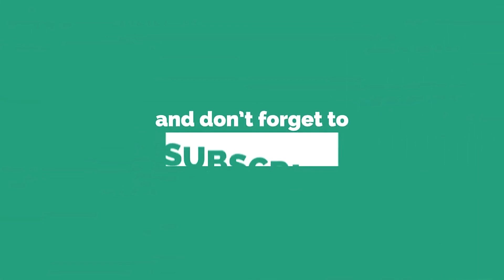THE REAL JAMAICAN MICHAEL JACKSON (Live Performance) Downtown Kingston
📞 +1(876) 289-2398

All comments and feedback are certainly appreciated, I will reply to most if not every comment. I hope you enjoy this Fresh channel!

Best regards,
FreshLyrics876